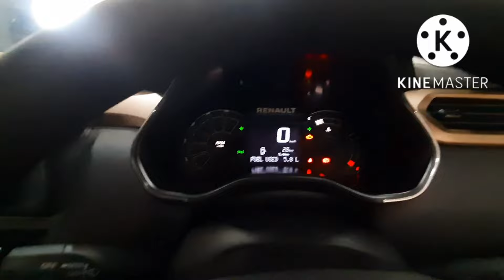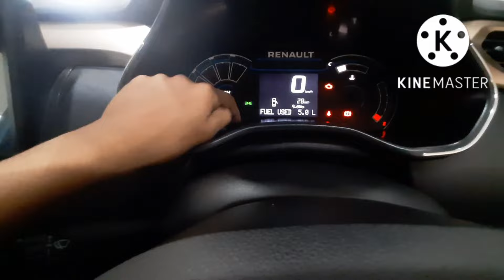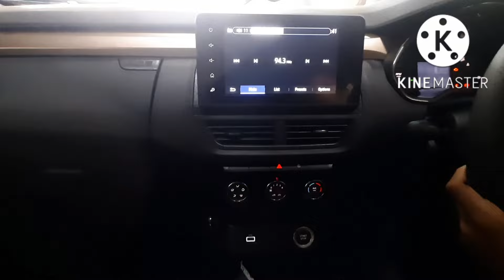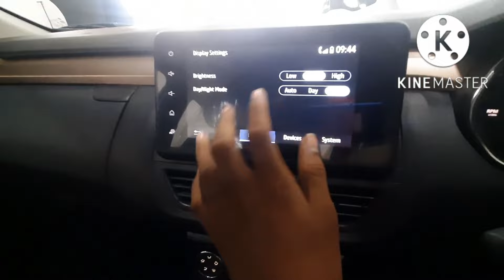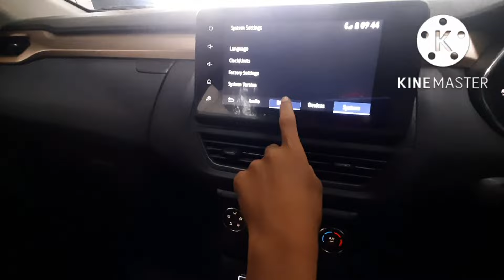2022 Renault kiger blue addition😍 second top full walk around video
Renault kiger Second top variant contact
detail👇👇